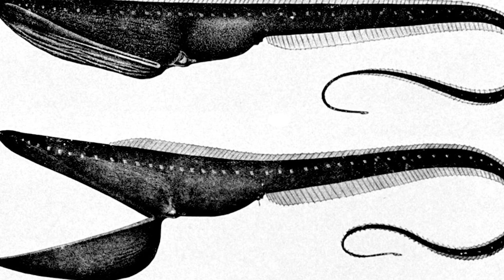Top 10 Bizarre Deep Sea Creatures That Came From A Parallel Universe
We love talking about bizarre animals out there. The ocean is a great place to find new species and crazier animals than on land. From Goblin Sharks to the Vampire Squid, here are your Top 10 Bizarre Deep Sea Creatures That Came From A Parallel Universe.

Time Codes:
0:00- Intro
0:09- The Angler Fish
1:07- Goblin Shark
1:53- Harp Sponge
2:31- Vampire Squid
3:08- Barreleye Fish
4:11- Flap Jack Octopus
5:18- Dumbo Octopus
6:12- Gulper Eels
7:04- Pelican Flounder
7:39- Blobfish